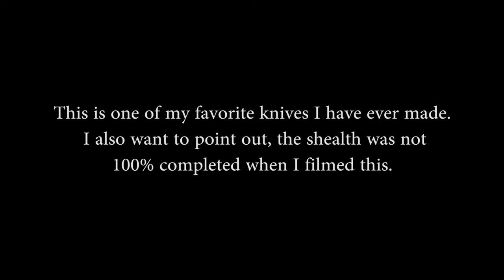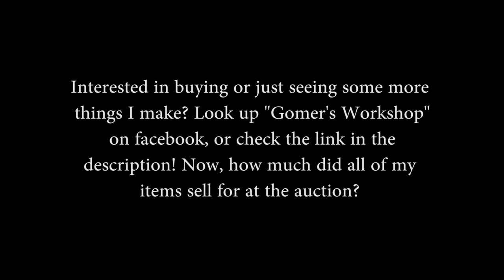Giving my favorite knife (and other items) to a fundraiser!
The blade is made from 1095 high carbon steel and tempered at 400F for 2 hours for maximum durability. The bevel angle is 27 degrees which makes it perfect for: carving sticks, cutting branches, splitting smaller logs and other bushcraft activities. What is it not good for? Since the bevel is strong and stout it's not meant for things like: slicing paper, cutting food or other delicate matters. It is made for more abusive activities that would put stress on the blade. Moreover to maximize the strength of the blade, it has a differentially tempered blade, meaning the sharp edge of the knife is much harder, the middle and spine of the knife is soft, to help absorb the impact. The blade is also acid etched, which gives the blade more resistance to rust and that weathered aged look.
The handle is walnut with a mild steel bolster with leather, brass and micarta spacers. The handle has been covered in teak oil and wax to help protect it from the elements. These items went towards a habitat for humanity fundraiser.
The shealth of the knife is made from rough vegetable tanned leather, dyed and waxed to give it a better look and protection.